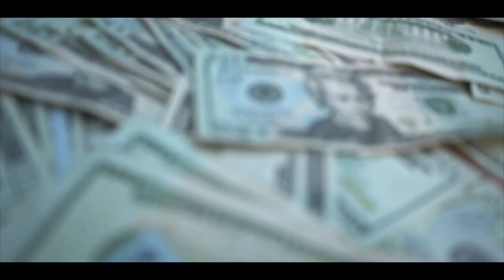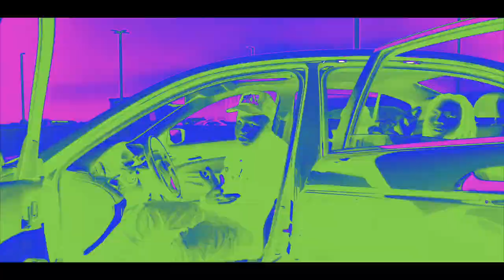Praying for my enemies - M.O FT PACMAN SANDERS